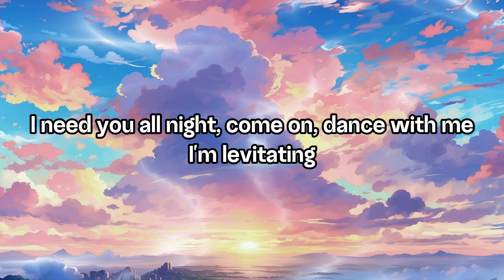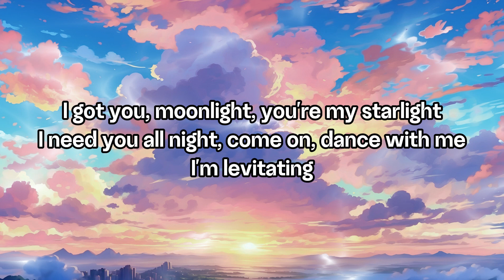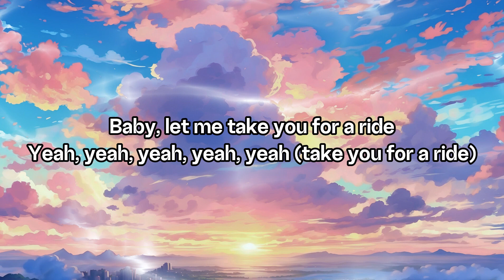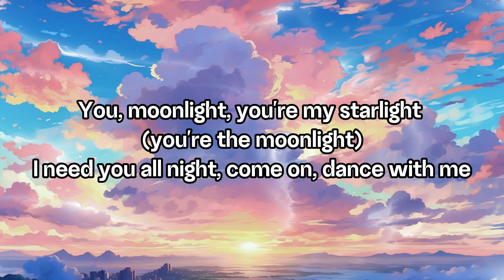Dua Lipa - 'Levitating' Lyrics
▪ Artist: Dua Lipa
▪ Song: Levitating
▪ Album: Future Nostalgia
▪ Release Date: 27 March 2020
▪ All rights administered by Warner Records

[Chorus]
I'm levitating
I'm levitating

[Chorus]
I'm levitating
I'm levitating

[Chorus]
I'm levitating
I'm levitating